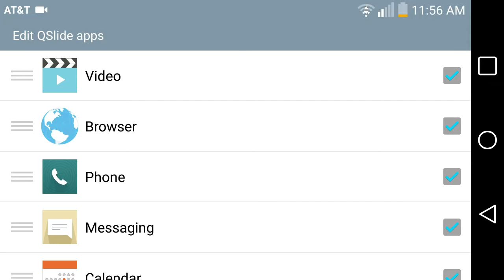Random minecraft video w/ friend!!!